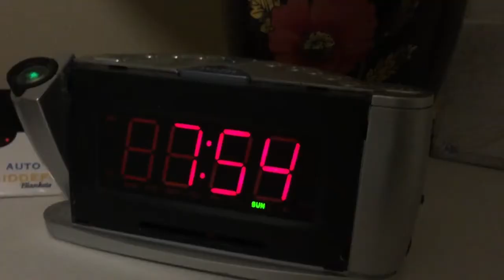Late Night Golfing (Just a Clark Vlog)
If you haven't gone late night golfing, you need to freaKING TRY IT!